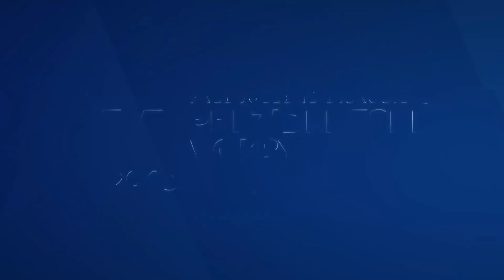Prezidentské voľby 2019 - v nedeľu 10. 3. 2019 o 13:00 na TV Markíza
Boj o prezidentský palác ide do finále! V našej 3. volebnej diskusii sa predstavia kandidáti Maroš Šefčovič, Zuzana Čaputová, Štefan Harabin a Marian Kotleba. Viac informácií